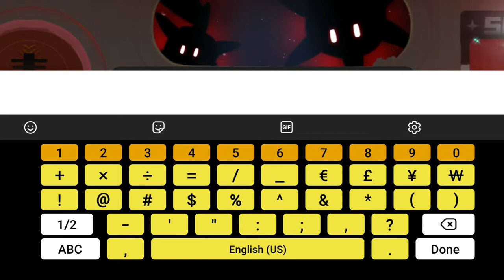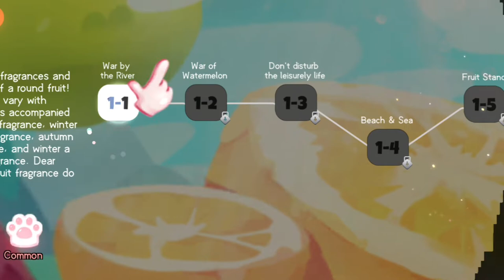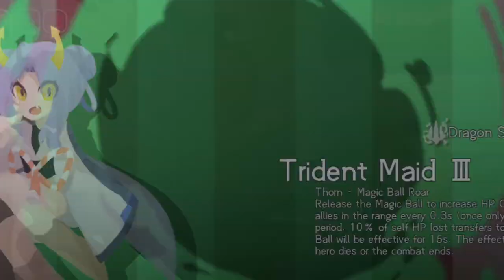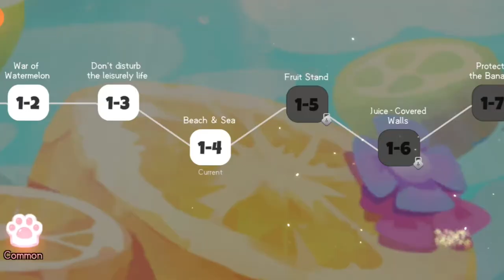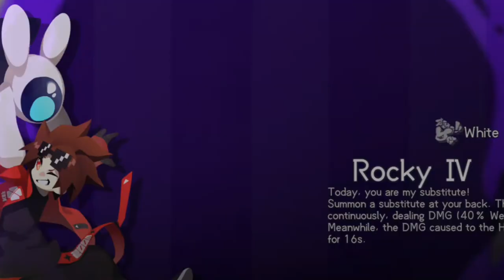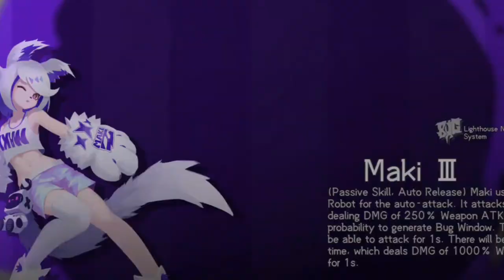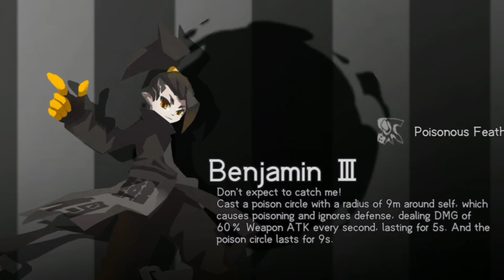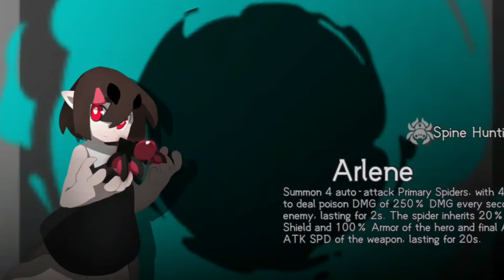STAR HEALER Android Gaming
In 4003 AD, Sakura lives on the Earth, a lost planet abandoned by the nobles. But by chance, she is taken to the mysterious Candy Galaxy where sweet smells are all around. However, she has not realized there is a huge crisis approaching...

Faced with the sudden threat of the Sea Urchin Virus spread, Sakura incarnates as the savior, leading all her allies to become star healers, protecting the galaxy together.

【Summon and Cultivate Cute Characters】
The most adorable cultivating RPG! Here is the paradise for all collective players.

Develop different skills and talents of characters, pets, and weapons to defeat the Sea Urchin Virus and purify the Galaxy!

【Build a Dream Team to Participate in Battle】
Don't fight alone. Free team up satisfies full desires from strategic players.

The jelly-like bullets and cool combat skills bring unique feelings to players when fighting in various daily and limited-time tasks.

【Idle AFK Fight and Manage Your House】
Automatic Fighting lets you get rewards when you're afk.

In addition to fierce battles, managing everyone's home and yards can be SLG players' love. By cooking weird dishes referred to crazy menus, we have made simulation games different on this Sweetland! By the way, even dishes look strange, they have special effects for your characters!

【Immersive Adventure Storyline】
The more Sakura and her friends get closer to the truth, the more dangers appear... Explore the faction alliance behind the story, uncover the complex relationship of members, seek the truth, and experience a fabulous galaxy adventure.

Be careful, the boss who controls the Sea Urchin Virus is staring at all the Star Healers.

【Anime Art Style and Original Music Creation】
Pretty anime maids, a cool cross-dressing boy, fried chicken pets, cute briquette... Everything is beyond imagination. ACG lovers can definitely find their favorite combat partners here. Accompanied by the rhythmic and joyful BGM, battles are full of vitality!